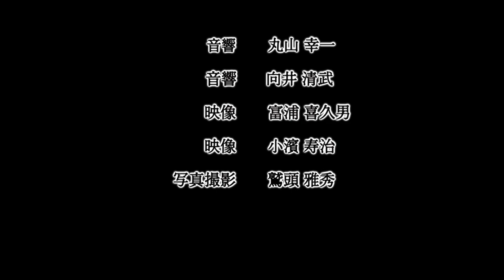200607配信LIVE vol 8 中村健 New Quintet @Vino & Dig トレーラームービー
We Believe in Music 配信LIVE vol.8
中村 健 New Quintet
2020.6/7 @Vino & Dig

Drums    中村 健
Trumpet 古城 憲
Sax          甲斐 大作
Piano      斉藤 大輔
Bass       中瀬 享

配信期間 7/11 19:00〜7/15 24:00